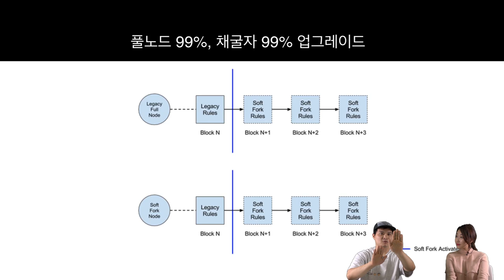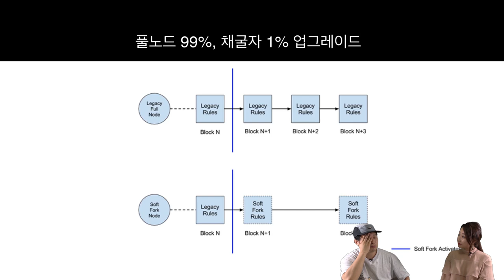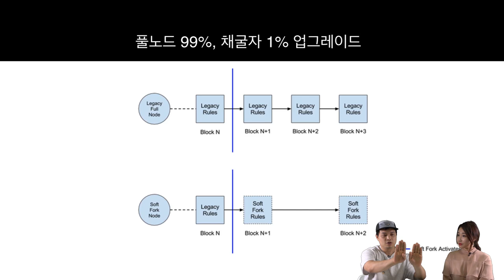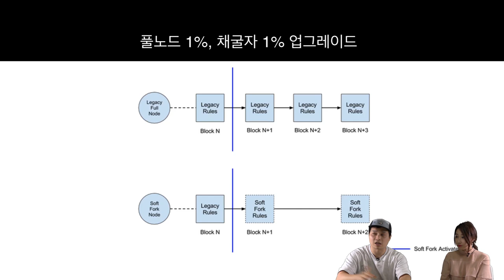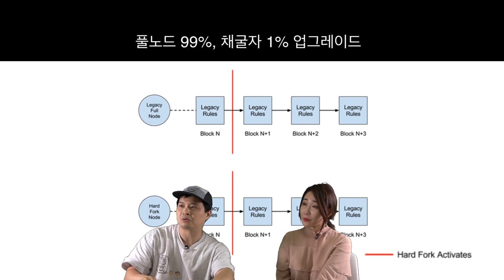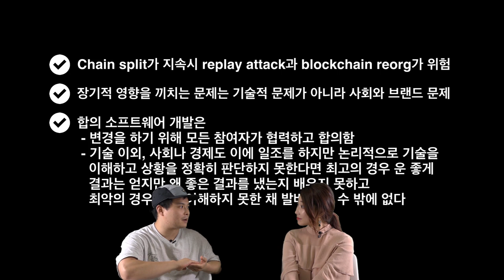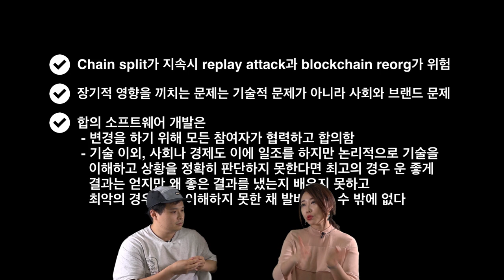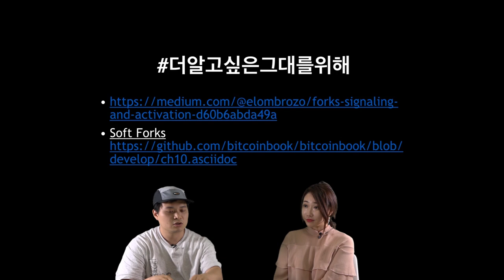에피소드10 下: 왜 이렇게 복잡하니! 소프트포크 10장